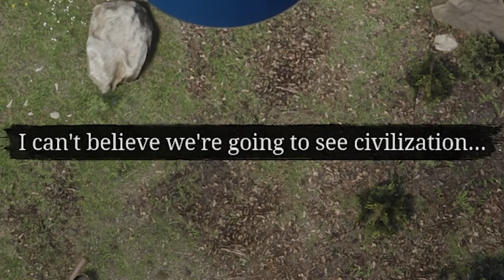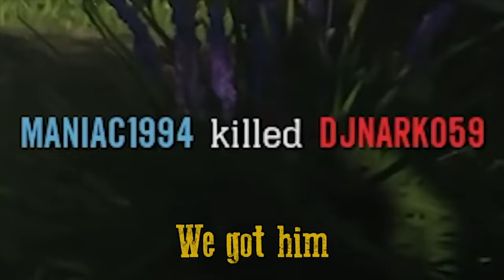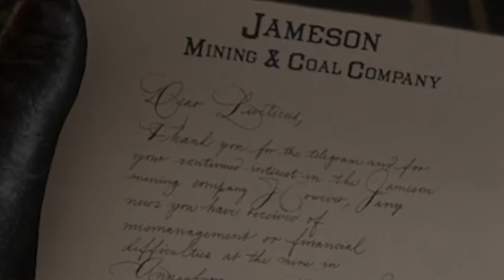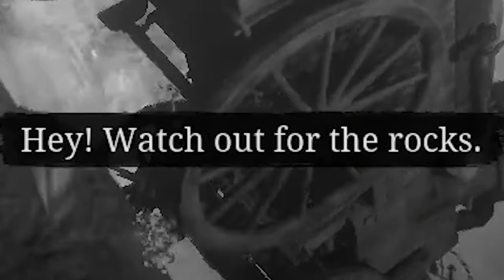Call Me Cowboy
You're the "haw" to my "yee"...

Special thanks to channel donors:
slump sloth
SOGGY SAMMICH

Special thanks to channel members:
caitlin
Joe Jensen
Jake The Robot
Syrph
The Wonky Donkey Supporter
Suda Falls